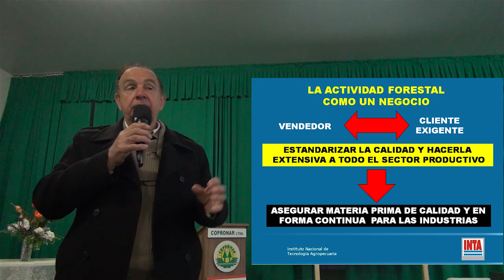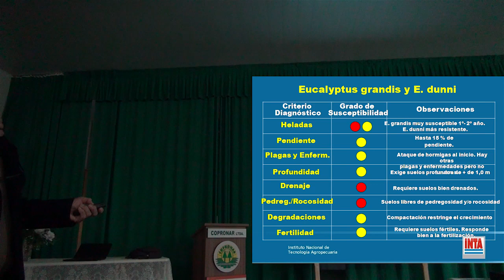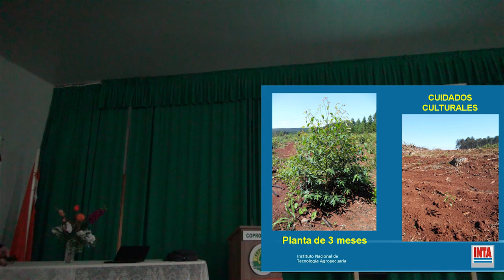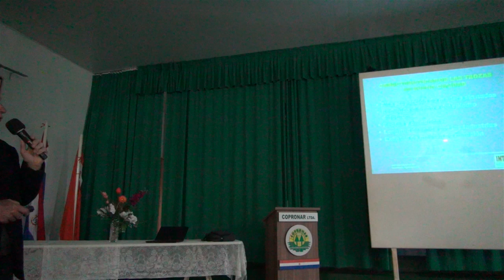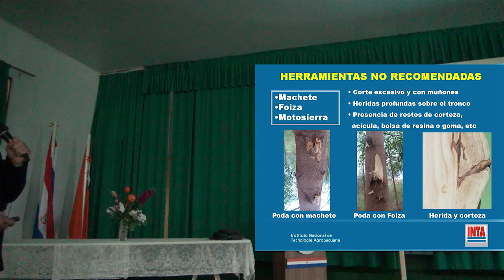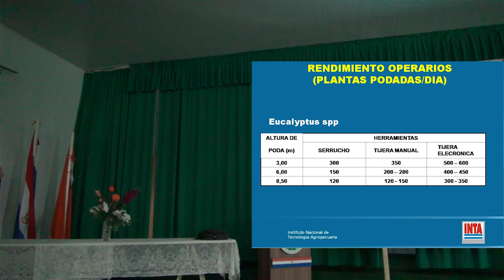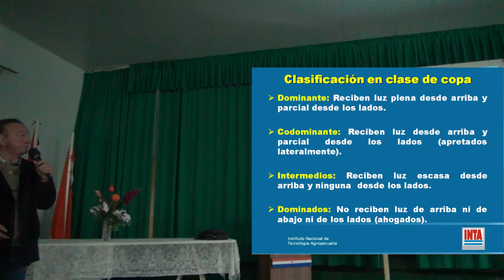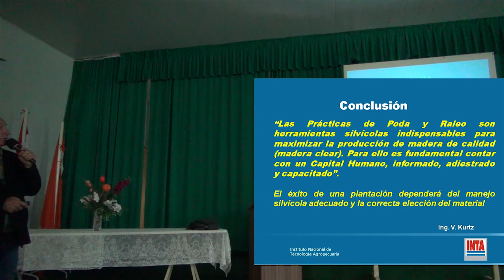Charla sobre Yerba Mate, Junio 2016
Realizado por Valentin Kurz en Predio Ferial de Cooperativa Copronar, en Junio 2016.